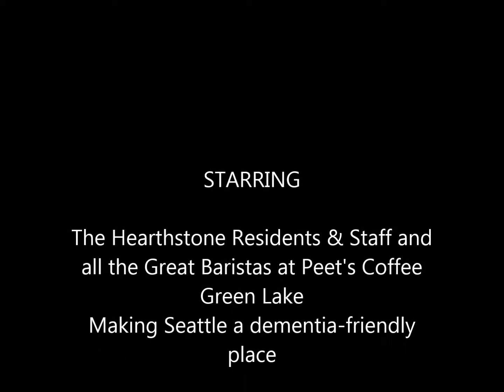Alzheimer's Cafe 1.2016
Hearthstone Retirement Residents and staff at the Alzheimer's Cafe, a monthly event for those with Memory Loss and their caregivers.  A safe and non-judgemental place to meet friends and others who are dealing with memory loss.